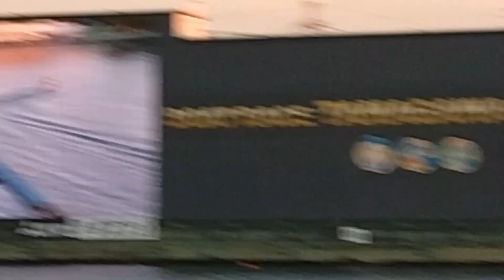🏆🎉 三浦敬太 1号艇 逃げ 勝利 おめでとう 🏆🥇🎊💐 ウイニングラン 祝福 ご当地 初優勝 🏆🎉🙋🎊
多摩川競艇🚤初優勝おめでとう🎉💐🎊🏆🎈🎈🎈🎈🎈🎊